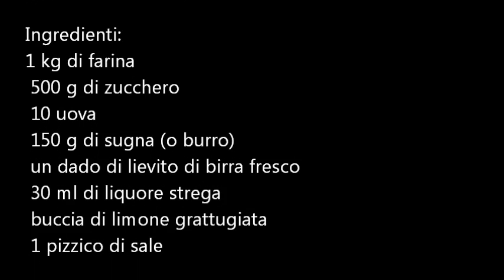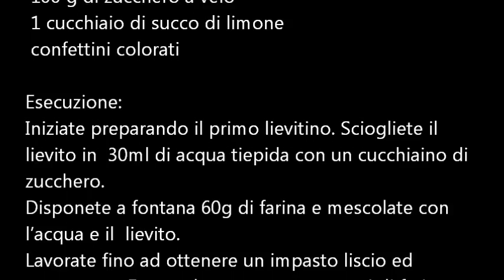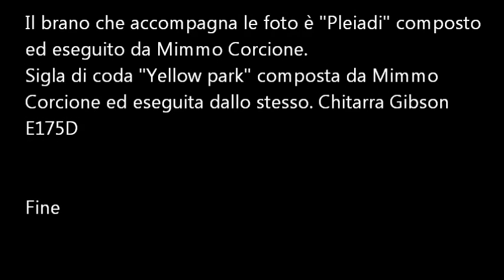Casatiello dolce napoletano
Ingredienti:
1 kg di farina
 500 g di zucchero
 10 uova
 150 g di sugna (o burro)
 un dado di lievito di birra fresco
 30 ml di liquore strega
 buccia di limone grattugiata
 1 pizzico di sale

Per la copertura:
 50 g di albumi
 100 g di zucchero a velo
 1 cucchiaio di succo di limone
 confettini colorati

Esecuzione:
Iniziate preparando il primo lievitino. Sciogliete il
lievito in  30ml di acqua tiepida con un cucchiaino di
zucchero.
Disponete a fontana 60g di farina e mescolate con
l'acqua e il  lievito.
Lavorate fino ad ottenere un impasto liscio ed
omogeneo. Eventualmente ancora un po' di farina.
Coprite con la pellicola e lasciate lievitare fino a
raddoppiamento  di volume. Io l'ho lasciato un'ora.
In una ciotola capiente, lavorate le uova e lo zucchero.
Aggiungete un pizzico di sale, la buccia di limone ed il
liquore.
Aggiungete poco alla volta la farina setacciata,
continuando a  lavorare con una frusta.
Aggiungete la sugna.
Aggiungete il lievitino che avete preparato in
precedenza e lavorate  per una decina di minuti, con le
mani.
Versate in uno stampo a ciambella del diametro di
30cm, dopo averlo  imburrato o unto con la sugna.
Lasciate lievitare tutta la notte.
Cuocete il casatiello dolce in forno statico
preriscaldato a 180°  per circa un'ora (fate la prova
stecchino).
Fate raffreddare.
Preparate la glassa per la copertura iniziando a
lavorare gli albumi  a neve e aggiungendo a mano a
mano lo zucchero a velo setacciato.
Aggiungete il succo di limone filtrato, mezza buccia di
limone grattugiata e decorate il vostro  casatiello
dolce. Cospargete con i "diavolilli" ed ecco il
casatiello!

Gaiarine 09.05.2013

Riprese effettuate con FujiFilm Finepix
Montaggio: Windows Live Movie Maker